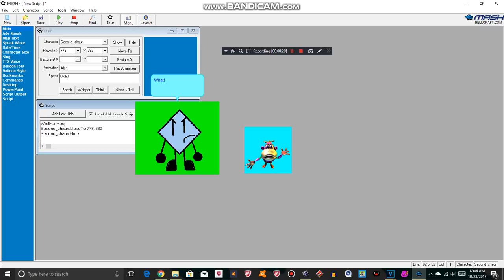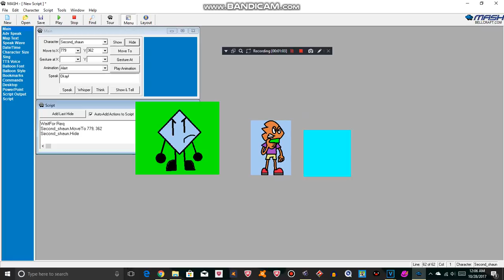Dark the object thingy gets interrupted!